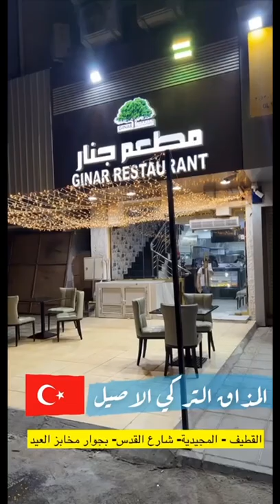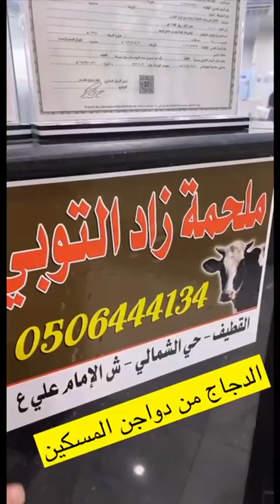مطعم جنار 🥗🌮 المذاق التركي الأصيل 😋 يقدم خصم 30 %